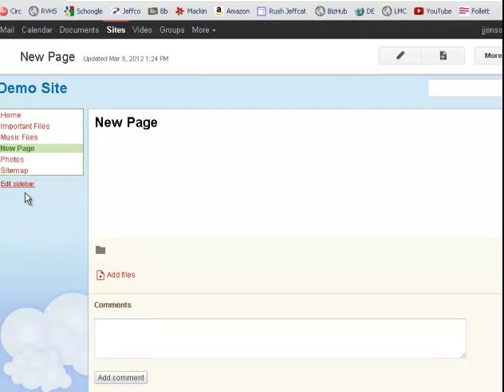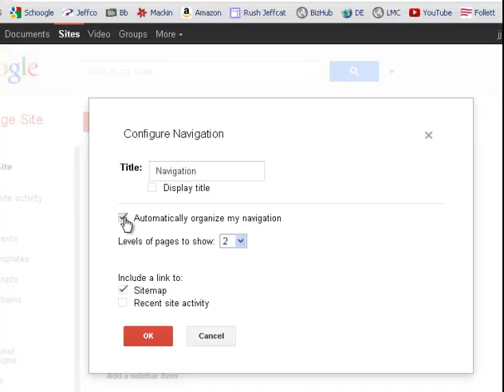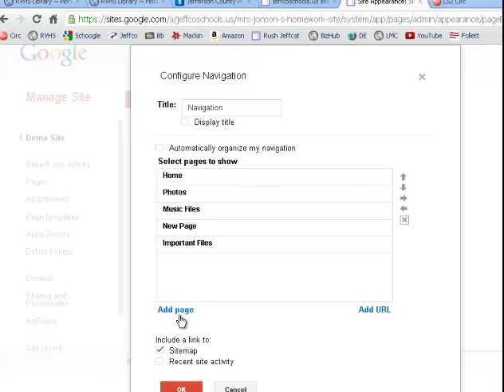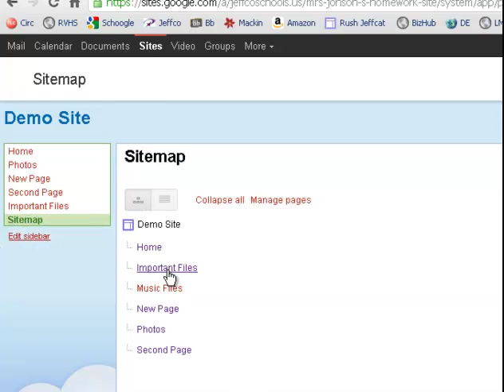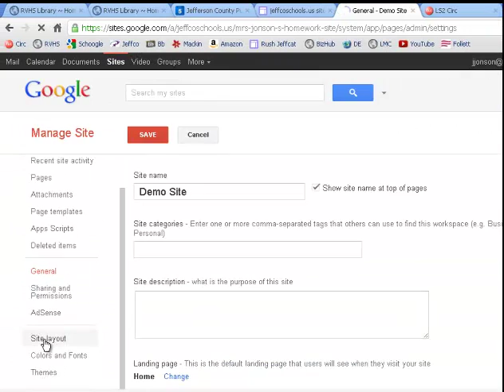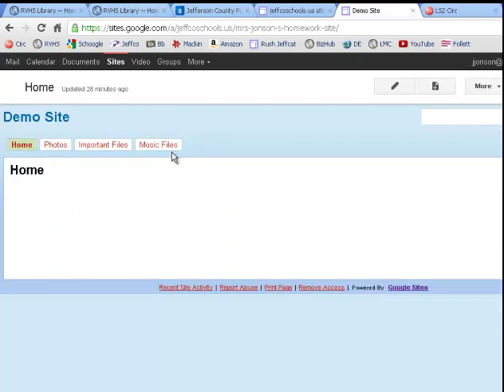Editing Navigation Links and Changing to Horizontal Navigation in Google Sites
Discover how to rearrange the order of your navigation links in your Google Site or how to change from vertical to horizontal navigation